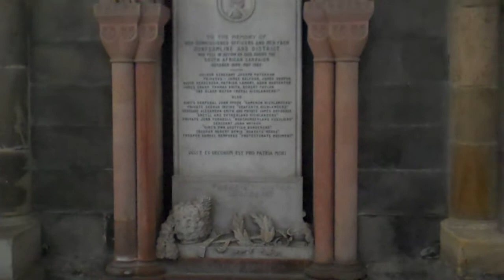Interior Dunfermline Abbey Fife Scotland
Tour Scotland video the interior of Dunfermline Abbey on visit to Fife.